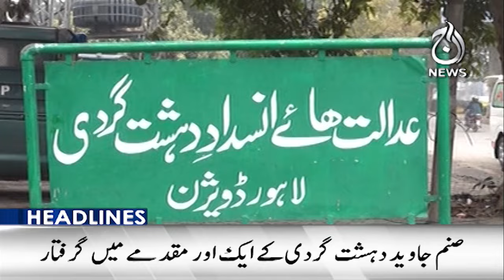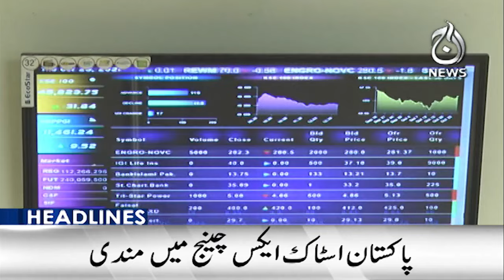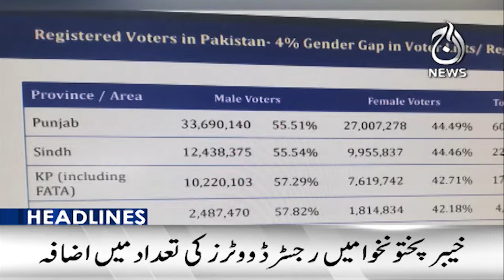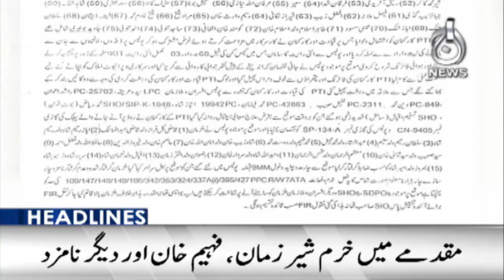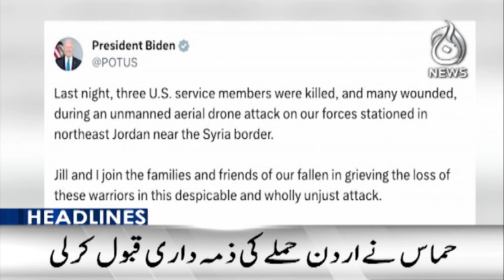Strong relations between Iran & Pakistan are important for development of both countries - Aaj News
Headlines - 3 PM -  Strong relations between Iran & Pakistan are important for development of both countries - 29 January, 2024 - Aaj News

Spot Light With Munizae Jahangir:
shorturl.at/gwFU6